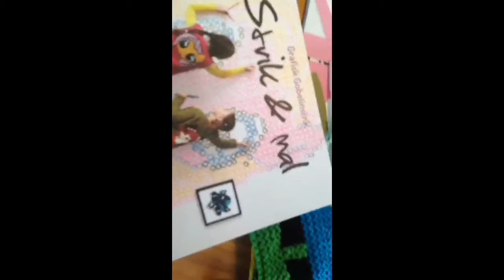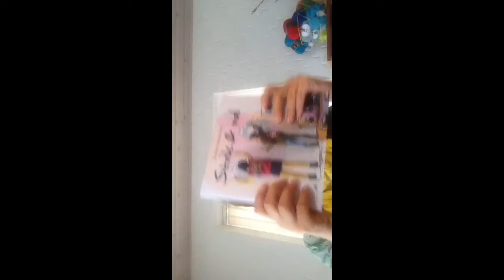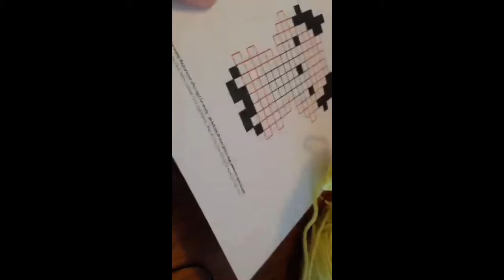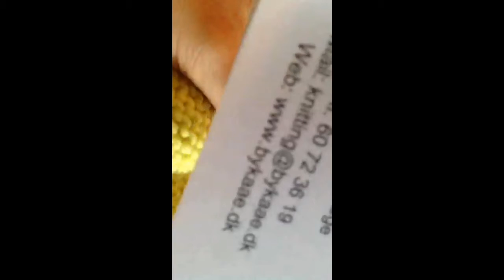Strik i fællesskab - Del 3 Grafisk Gobelinstrik_rævecardigan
Dette er en udsendelse filmet via Periscope, hvor de der så med live, har stillet spg, dem svarer jeg på undervejs.

Udsendelsen handler om min Strik i Fællesskab / Knit a long, hvor vi strikker fra min bog Strik & Mal Grafisk Gobelinstrik.